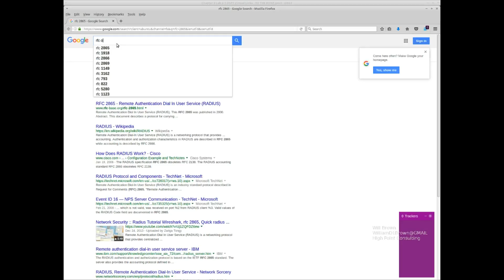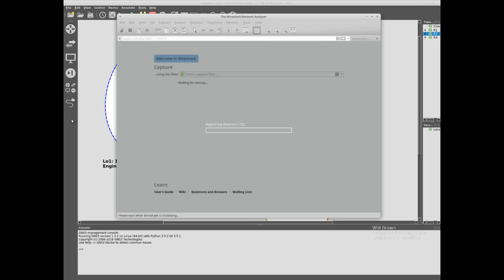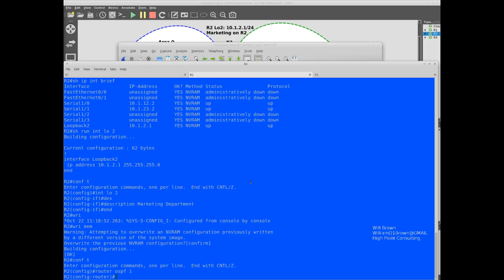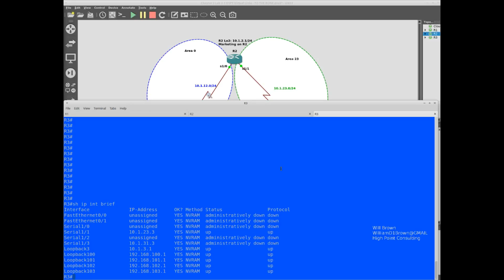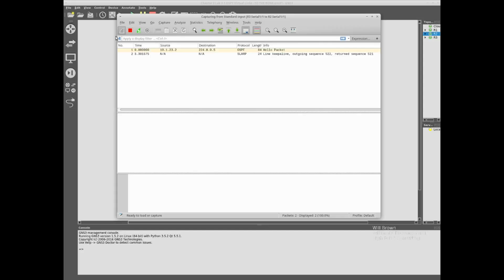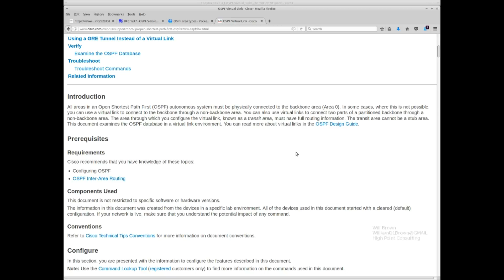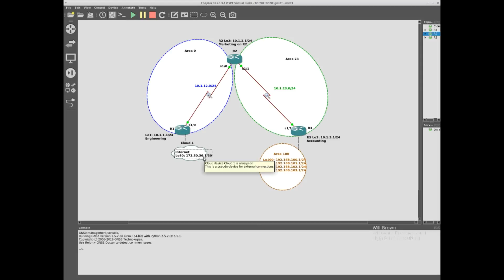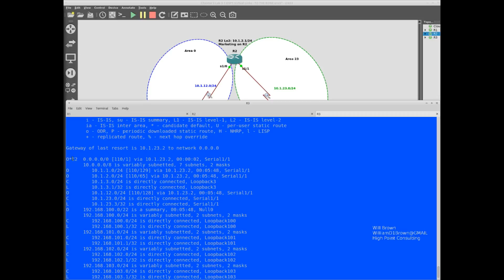OSPF Basic with Virtual Link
Step-by-step configuraton of OSPF multi area basic with Virtual Link